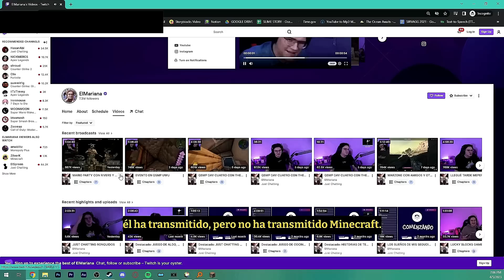Así reaccionó BACKFLIPO cuando su hija le queda una sola vida por culpa de MARIANA 😡😱😢 QSMP